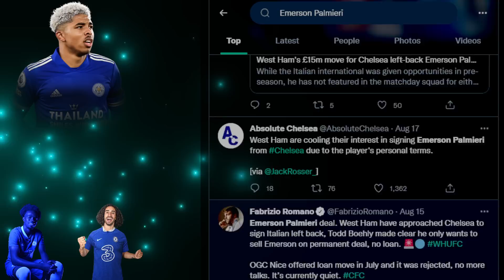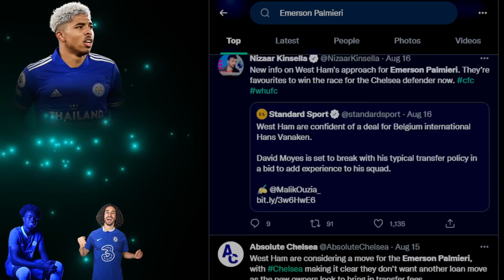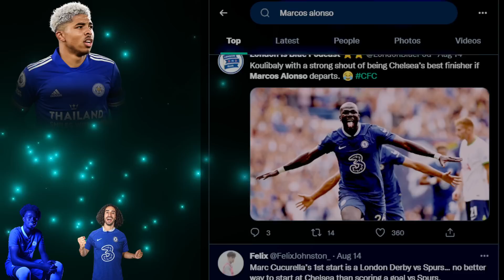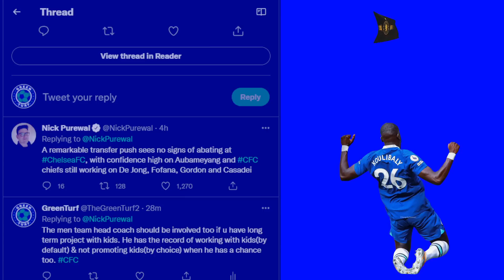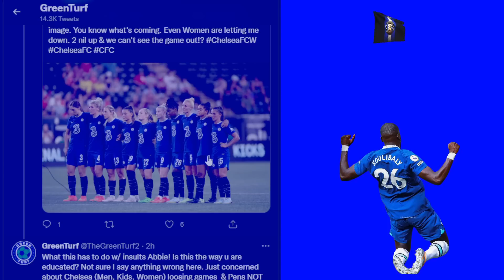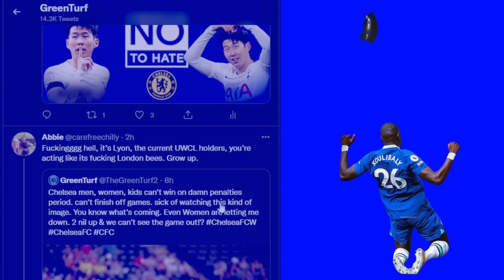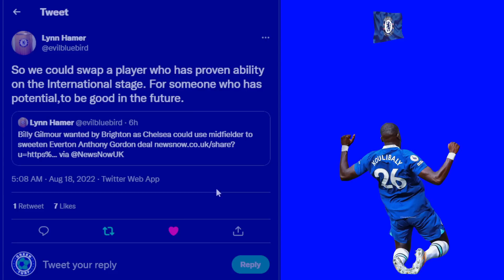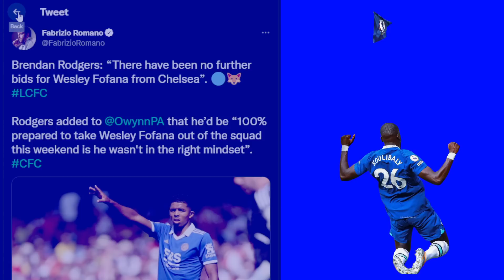Unsalable Emerson & Alonso | Auba, Gilmour, Fofana, Gordon Updates | Chelsea Transfer News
Aubameyang last meeting with Barca
West Ham pull out the deal for Emerson Palmieri
Marcos Alonso deal to Barcelona is complicated
Billy Gilmour, Batshuayi to Everton in exchange for Anthony Gordon